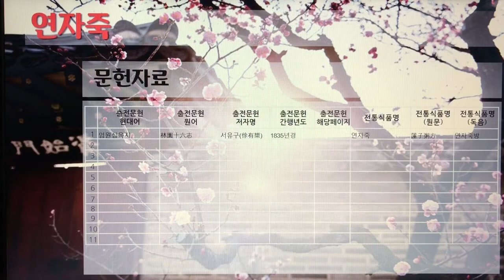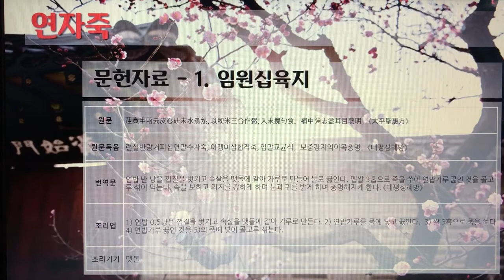[촬영] 한국의 전통죽(Korea Traditional Porridge) - 168. 연자죽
1개 레시피를 1개 영상으로 만들었습니다.